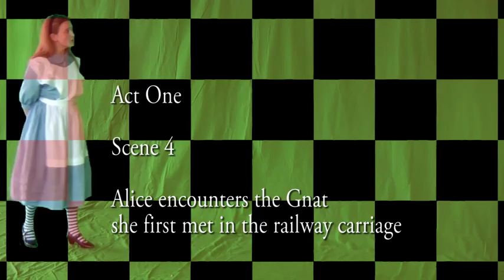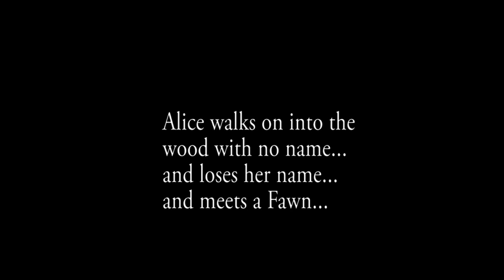Through the Looking Glass Act One Scene Four Contemporary Opera by Joe St Johanser